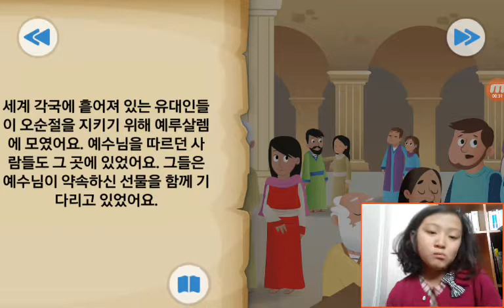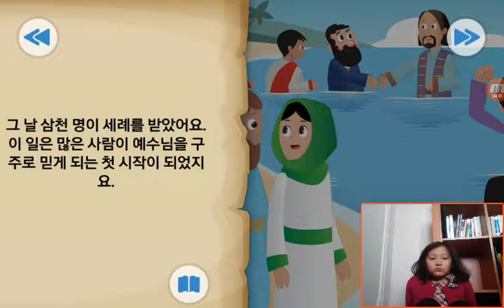‹Kids›Grace：BibleStory‹성경이야기› 하나님의 놀라운 선물 – 성령님이 내려오심